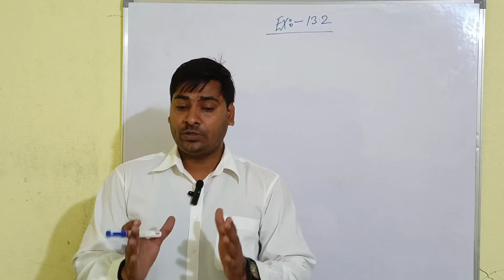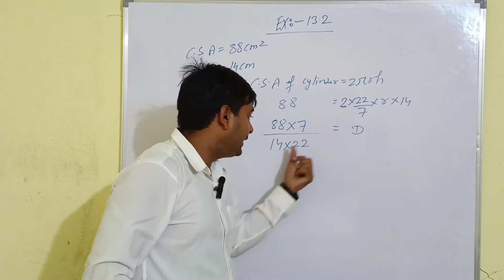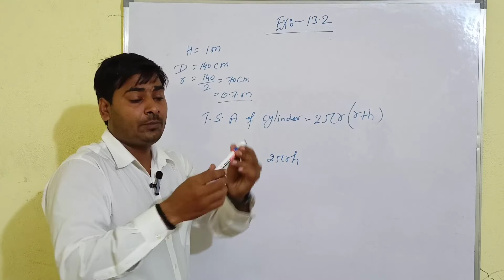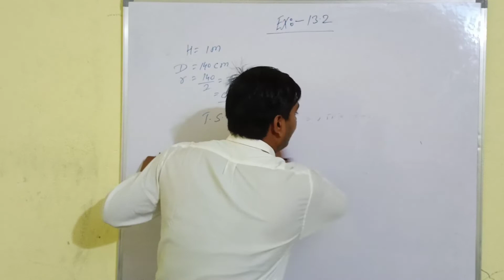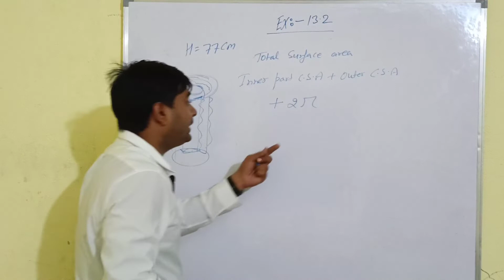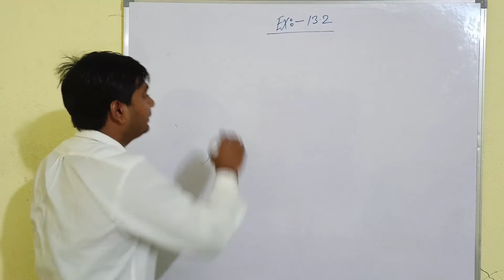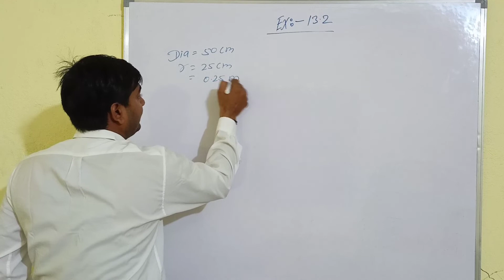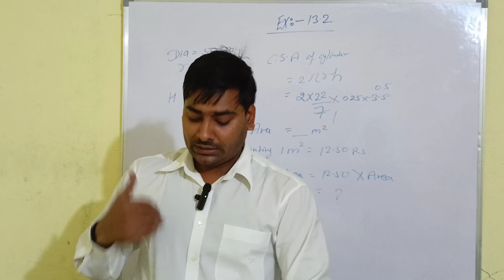class 9th chapter 13 exercise 13.2